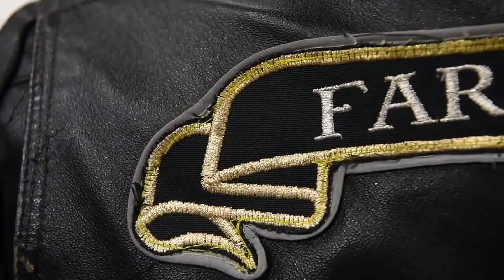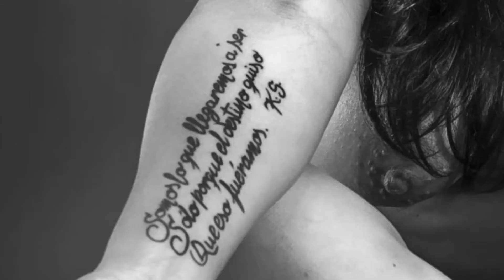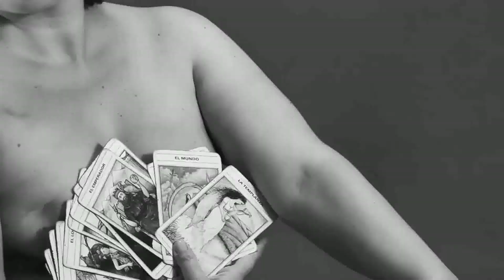Cicatrices de Mujer Chilena exposición Quillota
HASTA EN EL 20 DE MARZO ESTARÁ DISPONIBLE LA EXPOSICIÓN FOTOGRÁFICA TITULADA "CICATRICES DE MUJER CHILENA", UNA OBRA DE DESNUDOS ARTÍSTICOS QUE RETRATA HISTORIAS DE VIDA DE 19 MUJERES QUE HAN PASADO POR TRAUMAS FÍSICOS, PSICOLÓGICOS Y EMOCIONALES, PROYECTO IMPULSADO POR LA ASOCIACIÓN DE FOTÓGRAFOS DE CHILE, AFOCH. LA MUESTRA TIENE ENTRADA LIBERADA Y ESTÁ DISPONIBLE EN LA SALA DE EXPOSICIONES DEL CENTRO CULTURAL DE QUILLOTA